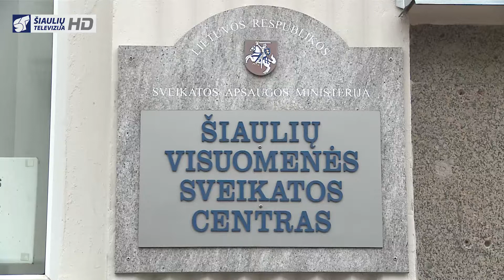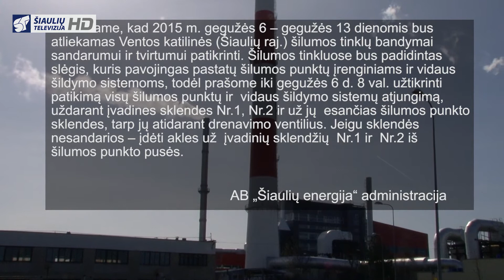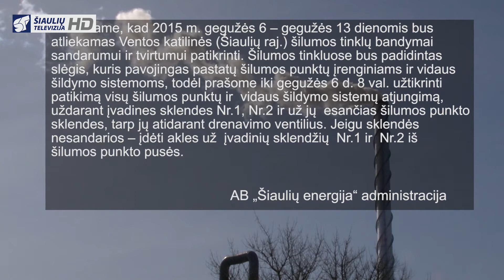Infostudija 2015-05-05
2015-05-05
Kelmės rajone žiauri septyniolikmečio žmogžudystė. Įtariamasis ne ką vyresnis už savo auką
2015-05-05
Šiltuoju metų sezonu daugėja nuo gyvūnų nuketėjusių žmonių
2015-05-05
Šiaulių centre visą sezoną veiks nemokamą geriamą vandenį tieksianti vandenpilė